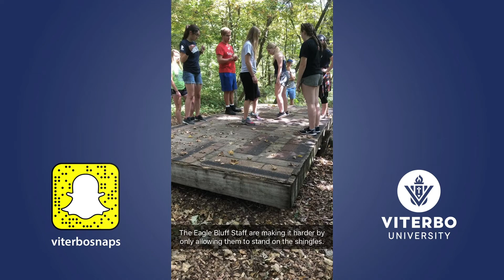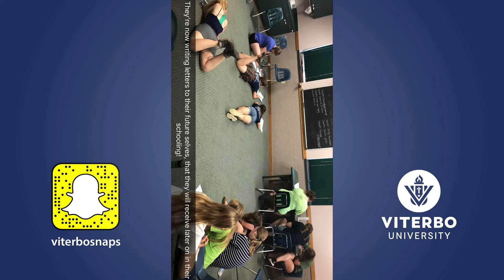Viterbo University Sophomore Retreat 2018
Viterbo University sophomores had the opportunity to go on a weekend retreat to Eagle Bluff Environmental Learning Center in Lanesboro, Minnesota. They worked on team building activities, study tips, and wrote letters to their future selves that will be given to them later in their college career at Viterbo.